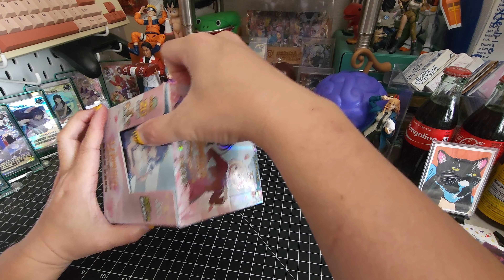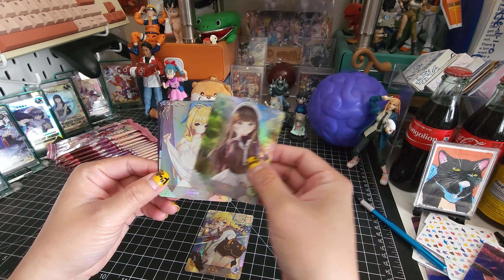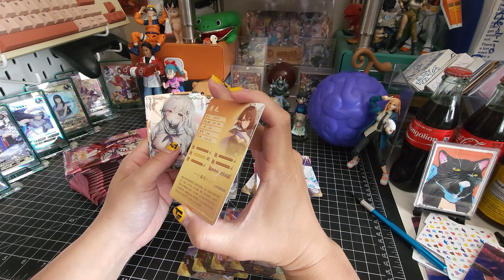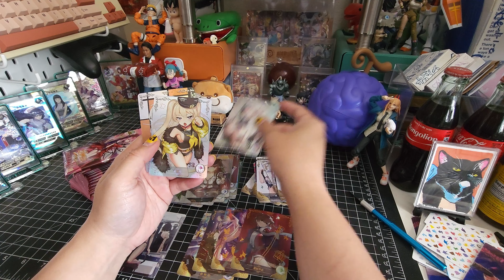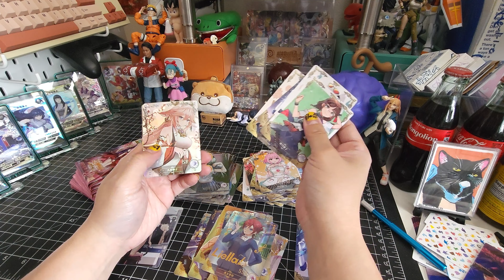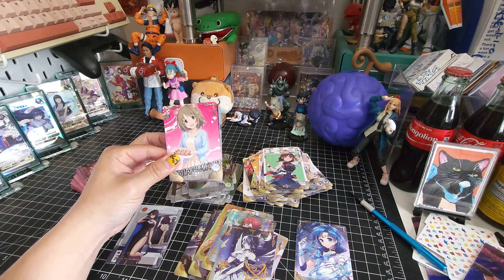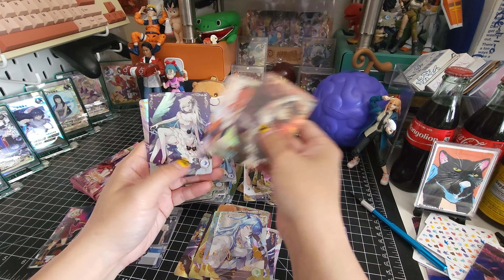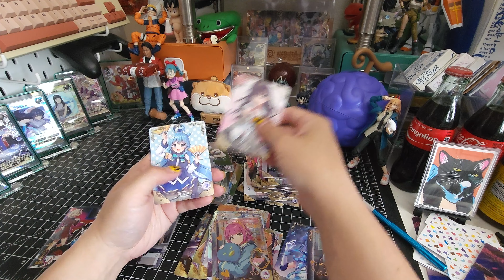Goddess Story - 5M07 Booster Box Opening!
I'm back to opening some Goddess Story /  Waifu Packs! Feeling very nostalgic opening these again and I miss them!